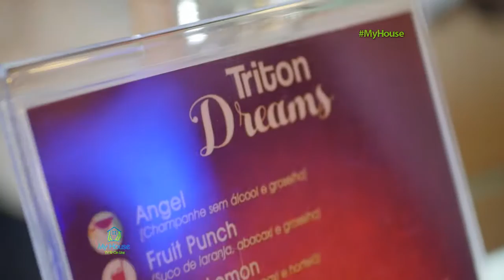25.03.2017 | My House - Triton Class Bartenders